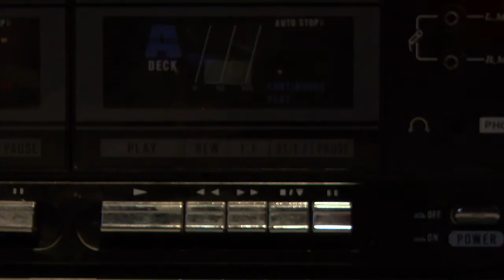Teksaški masakr motornom lopatom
Here's what you get when you mess with someone else's pudding.